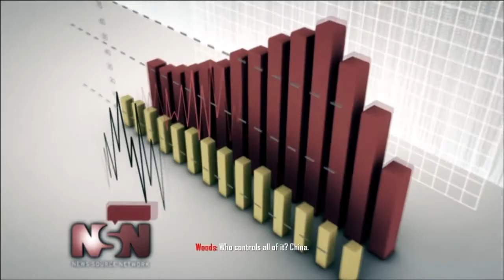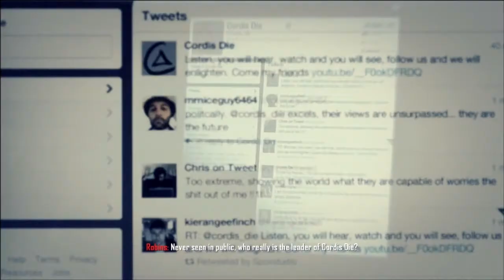Black Ops 2: Campaign Let's Play Ep.3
Call Of Duty Campaign play through with me. Come watch me fail.